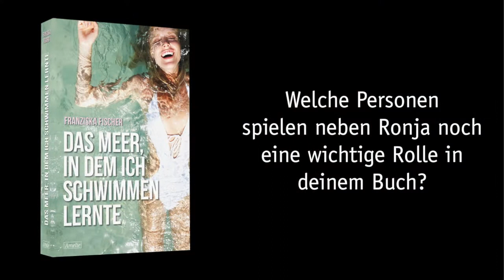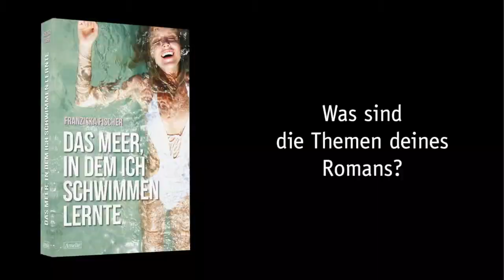Franziska Fischer - DAS MEER, IN DEM ICH SCHWIMMEN LERNTE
Franziska Fischer im Interview über ihren Debütroman »Das Meer, in dem ich schwimmen lernte«. Die berührende Geschichte einer jungen Frau, deren Leben erst weit weg von zu Hause richtig beginnt.
Das Buch ist im Schwarzkopf & Schwarzkopf Verlag erschienen.